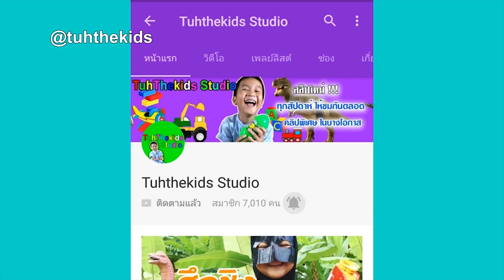น้องเต๋อ | ไดโนเสาร์ทีเร็กซ์เดินได้ | Dinosaur Jurassic World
4. TuhFamily